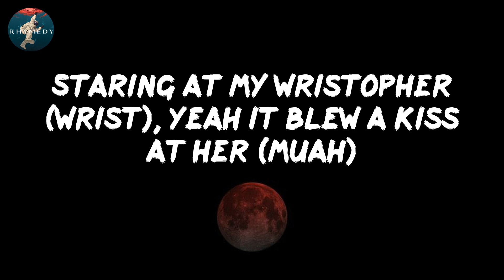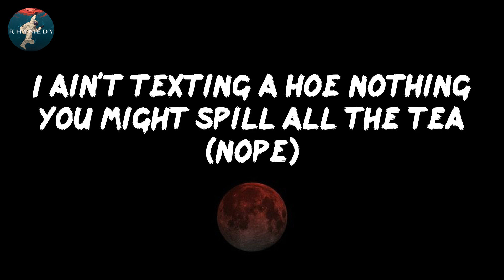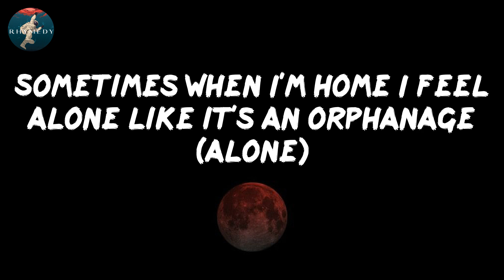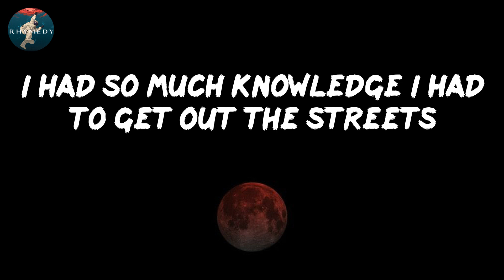CODE - Offset (Lyrics)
Lyrics: CODE
By: Offset

You know y'all niggas gon' stop playing with me
All ya'll niggas actin like ya'll niggas want a issue or something
Or it's a
If it's a joke or it's a mothafuckin game or something you know?
I don't play no mothafuckin' games man, yeah
Staring at my wristopher (wrist), yeah it blew a kiss at her (muah)
Water Diamond Christopher (water), Keep your kids from mystical (hey)
Smoke "What's your temperature?" (smoke) Better not at or mention 'em
Get you whacked intentional (whacked), we send hits ain't missing 'em
Bought another Cullinan (Cullinan) bullet proof like government
Grew up with my brother dem (big bro) big bro always hustling (hey)
Since my brother got killed it ain't no fight it ain't no tussling (tussle)
Fighting in the courthouse for my kids I need some custody (hey)
Niggas fake they counterfeit (fake), money boost my confidence
Hating that's unfortunate (hate), I get checks I'm corporate
White diamonds like porcelain (white)
You can't call yourself rich if you do not own no mortgages (houses)
Sometimes when I'm home I feel alone like it's an orphanage (alone)
When it's colds outside you better grip on your heat (cold)
She got so much mileage she tryna work one on me (work one)
I had so much knowledge I had to get out the streets (let's go)
I didn't graduate college
White ceramic AP (white)
Black ceramic AP (black)
That's 400 a piece (400)
If I front that's a fee (front)
When I pulled out the chopper he'd act like he couldn't speak (hey)
I been focused on me (let's go)
100 racks in the brief (let's go)
I had shackles on feet
I adapt in the streets (adapt)
I drip sauce in my sleep (drip sauce)
Baddest bitch on my arm
Niggas wish they was me (was me)
I'ma do niggas wrong
They was doubting on me
Niggas fake they counterfeit, money boost my confidence (boost)
Hating that's unfortunate (hate), I get checks I'm corporate (checks)
When it's colds outside you better grip on your heat
I had so much knowledge I had to get out the streets
Do everything B.I.G. you niggas babies to me (toddler)
Treat that lil boy like my son, it's a switch on my glee (whoop it)
I ain't texting a hoe nothing you might spill all the tea (nope)
Quick to leave a bitch on seen, wreckless messaging me (right now)
Rich nigga with broke habits driving a Maybach on E (skrt)
They just book me for 200 spent that shit on my teeth (see)
Say cheese, certified player ain't no referee
You OD (how?) she say I be pouring too much of that lean
VVs, you see every color when these diamonds hit the light (light)
They just gave me 15 Ms I ain't do nothing but rap my life (true)
Everybody got opinions telling me to spend it right (what?)
You ain't never had this much money I can't take your advice
I done rolled more PJs then I put on PJs (hahaha)
I might drop same time as my opp nigga fuck your release date
Been had them shoes four months ago before you put on them Js (late)
I can show you how to get paid I know a hundred some ways (go)